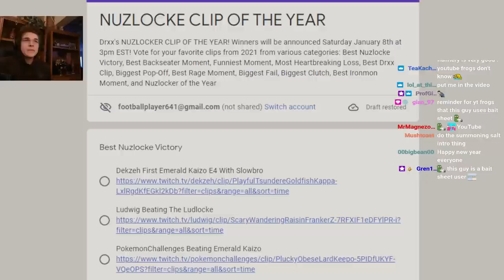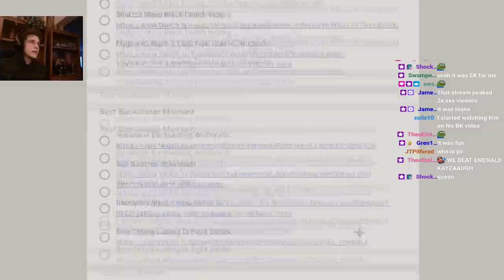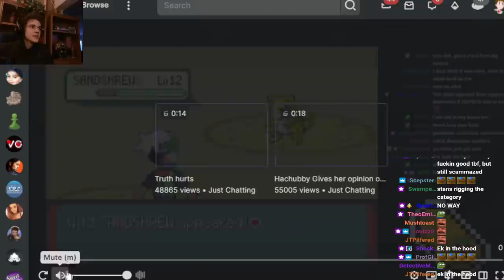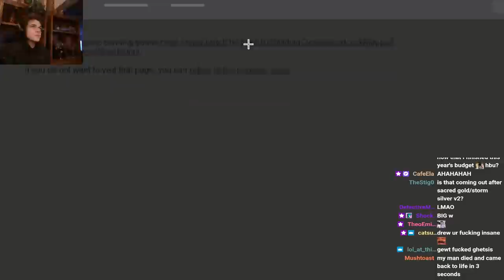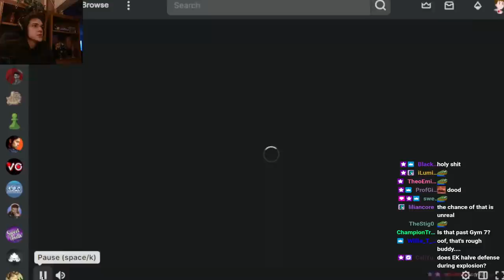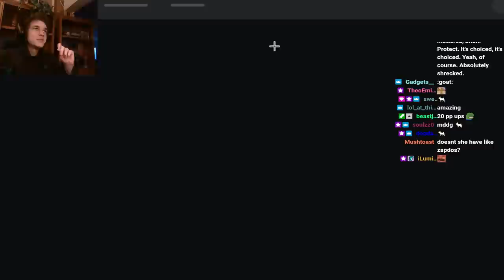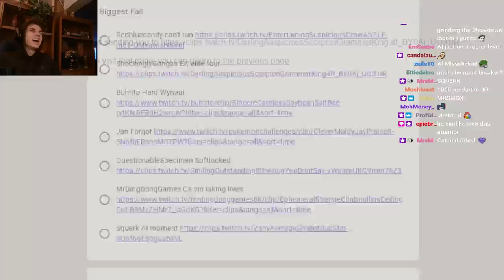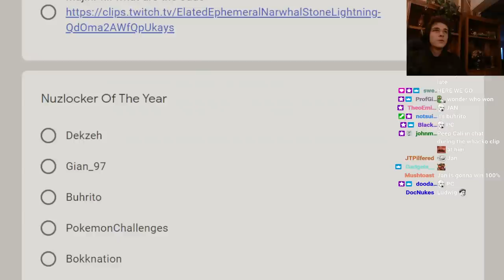BEST POKEMON NUZLOCKE MOMENTS OF 2021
TIMESTAMPS
0:00 Intro
0:45 Best Nuzlocke Victory
7:30 Best Backseater Moment
12:20 Funniest Moment
16:00 Best Drxx Clip
24:15 Most Heartbreaking Loss
30:40 Biggest Pop-Off
37:00 Best Rage Moment
40:35 Biggest Fail
44:15 Bigest Clutch
47:35 Best Ironmon Moment
50:00 Nuzlocker Of The Year